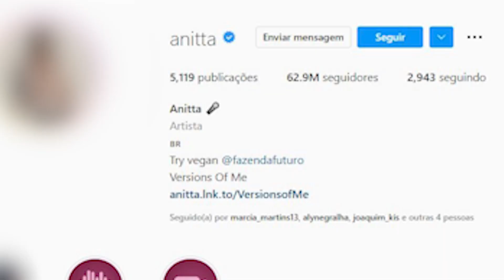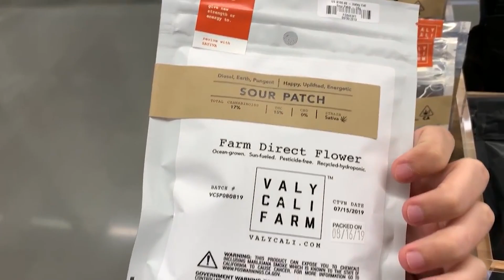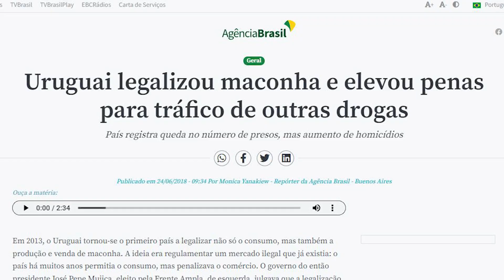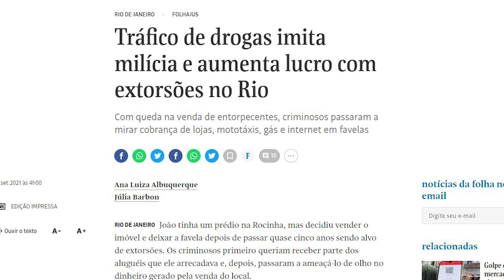Anitta defende a legalização da maconha e apoia Lula!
A "cantora" Anitta defendeu a legalização da maconha em rede social e pediu a ajuda do ex-presidente Lula para a sua causa. Refutamos a fala da "cantora" no presente vídeo. Assista à resposta e não deixe de compartilhar. Que Viva Cristo Rei.

Tudo isto só é possível porque você nos ajuda. Acesse a nossa página de membros e saiba mais